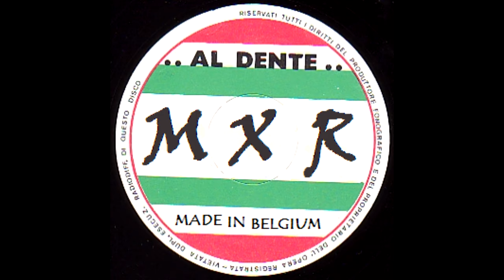Yazoo VS The Weeknd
Yazoo / Situation